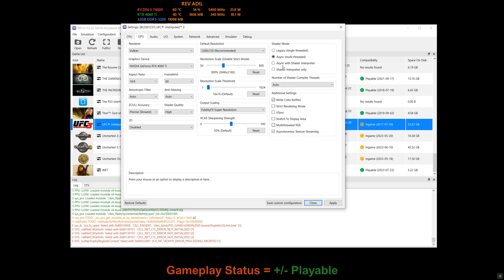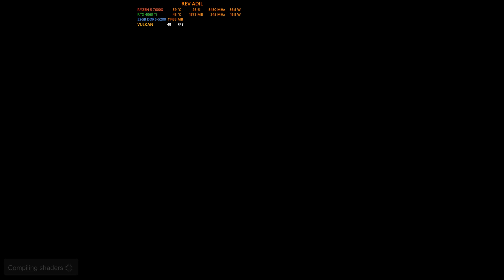UFC Undisputed 3 PC Gameplay | RPCS3 | Full Playable | PS3 Emulator | 4k60FPS | 2024 Latest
How to play UFC Undisputed 3 on PC | RPCS3 Emulator | Playable | 2024 Updated | Performance Test | Best Settings | Tutorial / Easy Guide
UFC 3 (PS3 Videogame) | 1080p 2k 4k | 60FPS | Vulkan | AMD FidelityFX Super Resolution | PS3 Emulator Gameplay

0. Intro + Settings 00:00
1. UFC Undisputed 3 PC Gameplay 01:36
2. UFC Undisputed 3 PC Segment 04:28

Rev Adil - My Specs:
CPU: AMD Ryzen™ 5 7600X Desktop Processors - 6 Cores / 12 Threads, 38MB Cache, up to 5.40 GHz.
COOLER: AMD WRAITH PRISM.
MOBO: GIGABYTE B650 AORUS ELITE AX AM5 LGA 1718.
PSU: FSP Hydro GSM Lite Pro 550W 80 Plus Gold.
RAM: XPG Lancer 32GB DDR5 Ram.
SSD: CORSAIR MP600 PRO 2TB M.2 NVMe PCIe Gen 4.
GPU: Zotac NVIDIA GeForce RTX 4060 ti, 8GB GDDR6, Driver 555.85.
DISPLAY: ASUS TUF Gaming VG27AQL1A 1ms IPS 27 inch 170Hz Monitor
OS: Windows 11 Pro, 64-bit.
Controller: HP Mechanical KeyBoard / DS5 / XBOX SERIES Controller.
Recording: GeForce Experience / ACDSee Luxea.
Monitoring: FPS Monitor / MSI Afterburner.

rpcs3 WWE SmackDown vs Raw,
rpcs3 fsr,
rpcs3 fidelity fx,
rpcs3 rtx 4060ti,
rpcs3 games,
rpcs3 emulator,
rpcs3 rdr,
rpcs3 2024,
rpcs3 custom,
rpcs3 emulator god of war 3,
rpcs3 WWE SmackDown vs Raw 2,
ps3 emulator,
ps3 games,
ps3 in 2023,
ps3 emulator for pc,
ps3 emulation,
littlebigplanet,
littlebigplanet 3,
rpcs3 lbp,
lbp rpcs3,
lbp2 rpcs3,
army of two rpcs3,
infamous rpcs3,
Heavenly Sword rpcs3,
Killzone 3 rpcs3,
Killzone rpcs3,
skate rpcs3,
neverdead rpcs3,
Genji Days of the Blade pc,
Red Dead Redemption rpcs3,
Armored Core 4 rpcs3,
Armored Core V rpcs3,
WWE SmackDown vs Raw 2008 rpcs3,
WWE SmackDown vs Raw 2009 rpcs3,
WWE SmackDown vs Raw 2010 rpcs3,
WWE SmackDown vs Raw 2011 rpcs3,
WWE SmackDown vs Raw 2012 rpcs3,
WWE SmackDown vs Raw 2013 rpcs3,
WWE 2k14 rpcs3,
Call of Duty 3 rpcs3,
UFC Undisputed 2010 rpcs3,
Battlefield Bad Company rpcs3,
MindJack rpcs3,
Fracture rpcs3,
HAZE rpcs3,
playstation 2,
playstation vita,
playstation 3,